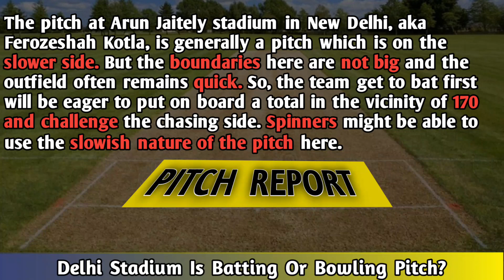Delhi vs Mumbai || 16th Match || Which team will break the chain of defeat and move towards victory?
Telegram channel for Match winner

Telegram channel for dream 11 Team

CREDIT :-

Team of mohima cricket analyzer